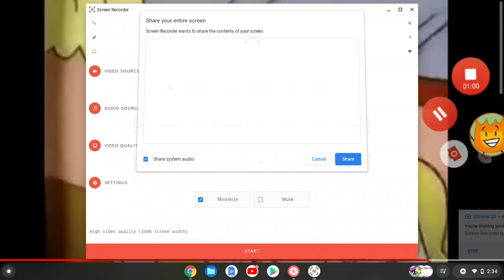Homer Says Fart In The Simpsons